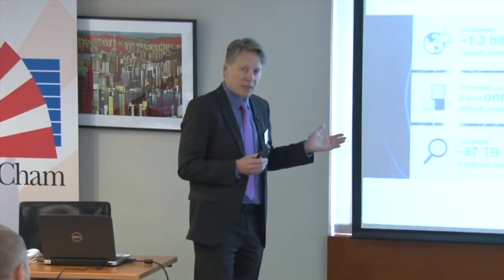AmCham Future Leaders Program (2019-2020)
Hong Kong’s biggest competitive advantage is our talented workforce. To help our community invest in that talent, AmCham is launching a comprehensive leadership development program for young professionals.

The AmCham Future Leaders program will enable a select group of rising young executives to focus on developing the skills and professional connections they’ll need to achieve their full potential. Over 10 months, the course will provide exclusive access to the businesses and leaders that are driving Hong Kong’s economy.